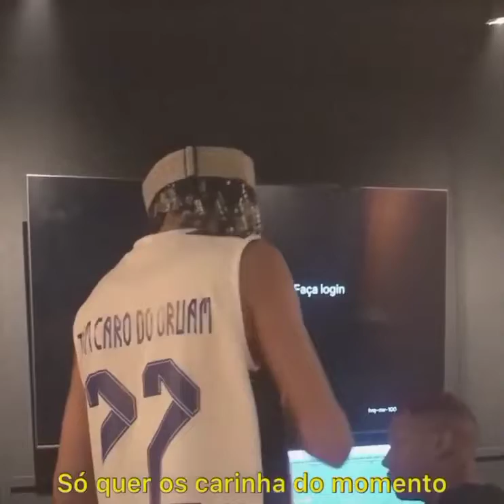ORUAM - SÓ QUER OS CARINHA DO MOMENTO ( PREVIA )